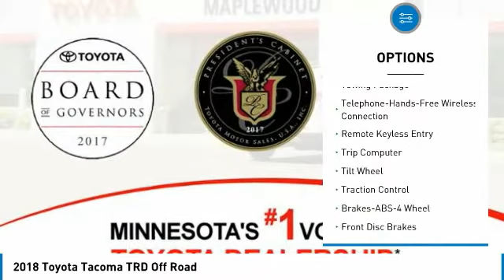2018 Toyota Tacoma TRD Off Road Maplewood, St Paul, Minneapolis, Brooklyn Park, MN J12736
Maplewood Toyota
2873 Maplewood Dr

Maplewood Toyota
2873 Maplewood Drive

You'll love this 2018 Toyota Tacoma. This is a truck you'll want to take home.